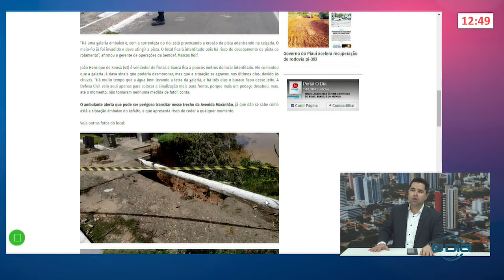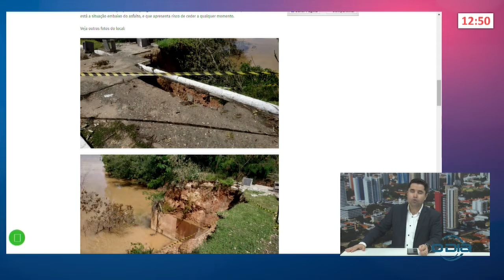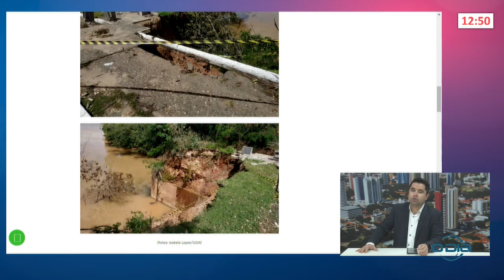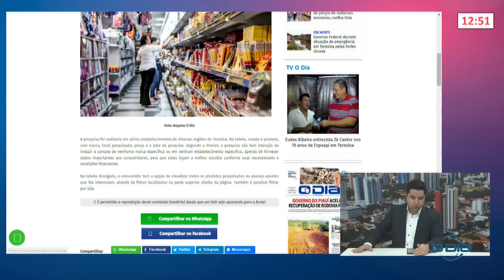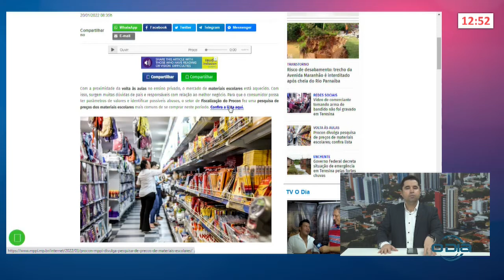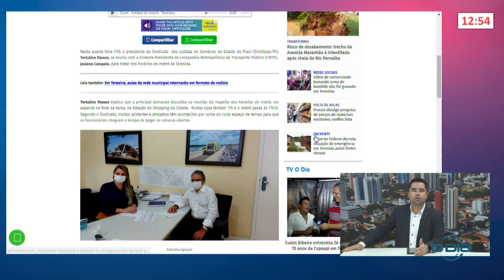Notícias do Portal O Dia com o repórter Tárcio Cruz 20 01 2022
Rota do Dia: Segunda a Sexta (11h45), na O Dia Tv, canal 23.1 (Teresina e região), canal 44.1 (Santa Quitéria e região no MA) e canal 521 (NET TV).

Mande sua mensagem, foto, áudio ou vídeo AO VIVO para o ROTA DO DIA